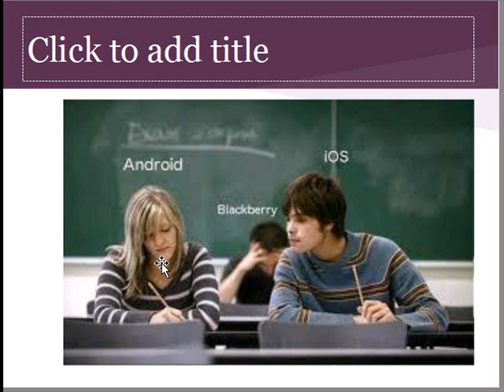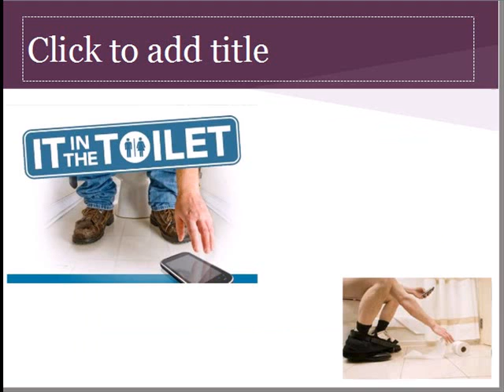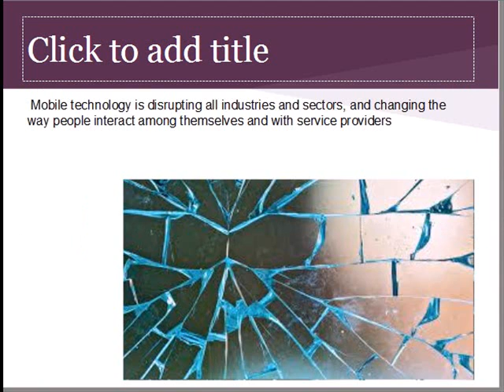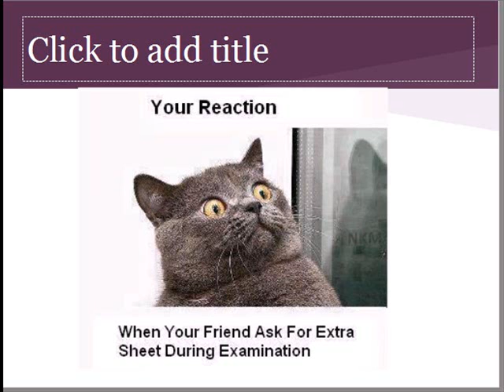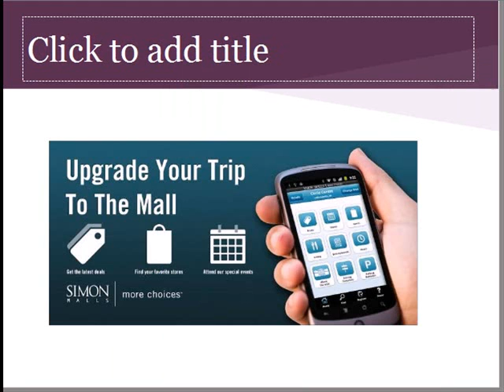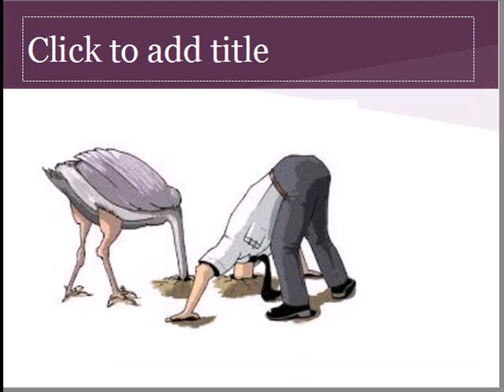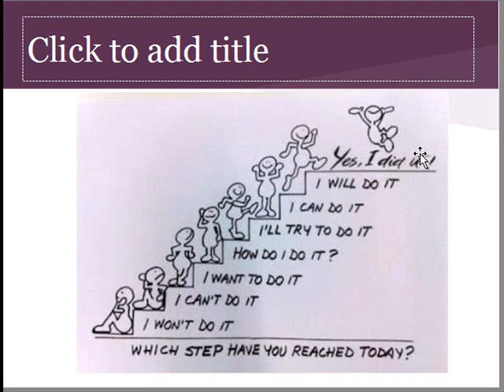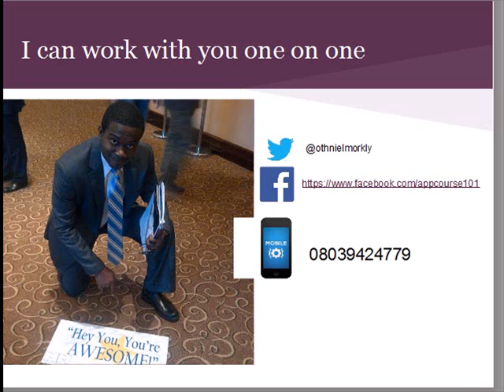Mobile App Take Over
Sorry the recording is a little bad ...but I believe the message is still intact.